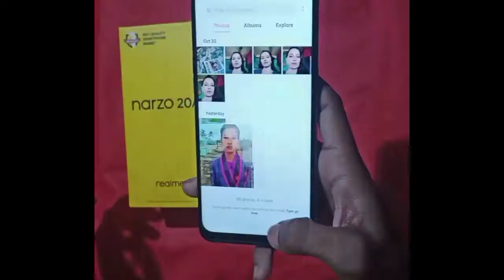Black Screen Problem in realme/How to solve black screen problem in Realme/Realme Narzo 20A Problem/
Black Screen Probles in Realme.
Realme Narzo 20A problem/ Black Screen Problem/ How to solve black screen problem in Realme 2/Narzo 20A/ Narzo 20/ full Review/ After using 10 days/

Hello friends, Today We will discussed about the Realme black screen problem and Try to fix this problem Realme Narzo 20A.
Friends I will give to full review of Realme Narzo 20A after using 10 days.

realme Narzo 20A
full review
Realme Narzo 20A full review after using 10 days
# Realme good or bad
realme problem and solution
real me problem after update
realme issue
realme 6 problems
realme 6i problem
all Realme screen Black problem
realme Narzo 20A
realme C2
@realme c3
realme problem
realme full review after 10 days
realme ke black screen problem ko kaise solve kare
black screen ko kaise thik kare Realme
full review after 7 days
realme black screen display
black screen display in Realme,problem, solved
how to solve Black screen problem in Realme ,Narzo 20A, C2,

video link:-

video link:-